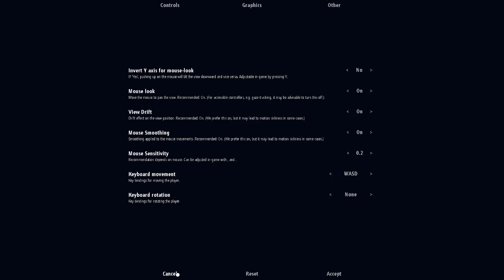Proteus (Full game)- [Playthrough] [No Commentary] [720p]